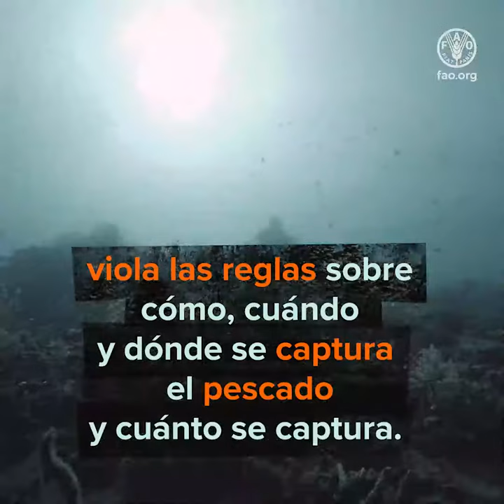La pesca sostenible empieza por nosotros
¿Alguna vez te has preguntado de dónde viene el pescado que comes?

1 de cada 5 capturas a nivel mundial proviene de la pesca ilegal, no declarada y no reglamentada,

que agota los preciosos recursos de nuestros océanos, mares, lagos y ríos.

Sin control y oculta,

viola las reglas sobre cómo, cuándo y dónde se captura el pescado y cuánto se captura.

Pero podemos cambiar esta situación.

Saber de dónde procede el pescado que comemos

nos ayuda a tomar decisiones informadas.